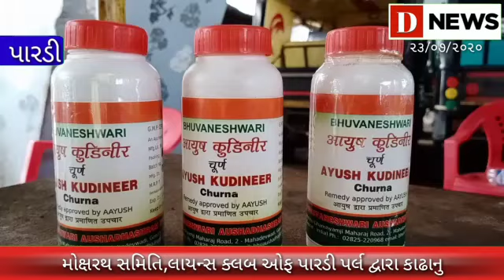D Newsમોક્ષરથ સમિતિ અને લાયન્સ કલબ ઓફ પારડીપર્લ દ્વારા શહેરમાં ત્રીદિવસ કર્યું કાઢાનું વિતરણ#D News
સતત ત્રી દિવસ કરાયેલા કાઢા વિતરણમાં 12 થી 13 હજાર લોકોએ લીધો લાભ